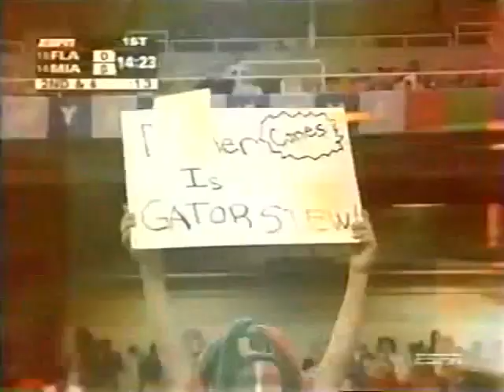2004 Peach Bowl #14 Miami Fl vs #20 Florida No Huddle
December version of 2004 Peach Bowl

2004 Peach Bowl #14 Miami Hurricanes vs #20 Florida Gators